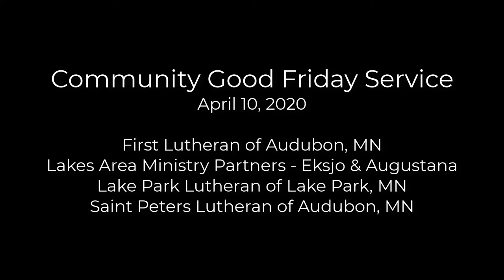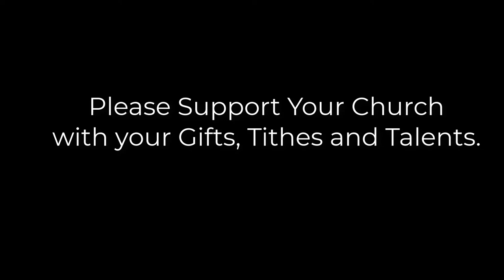Community Good Friday Service, 2020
Pastors from area congregations join together for this year's Good Friday service.
First Lutheran of Audubon, MN
Lakes Area Ministry Partners - Eksjo & Augustana
Lake Park Lutheran of Lake Park, MN
Saint Peters Lutheran of Audubon, MN
Remember to share your blessings with your congregation.